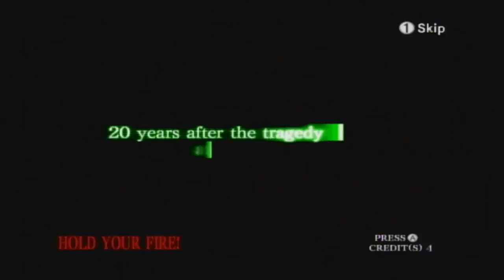House of Dead III - Primeira Parte(Definitivamente não sei atirar)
Galera segue ai um video do jogo House of Dead III.